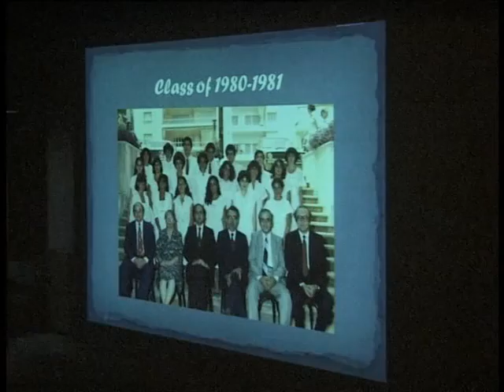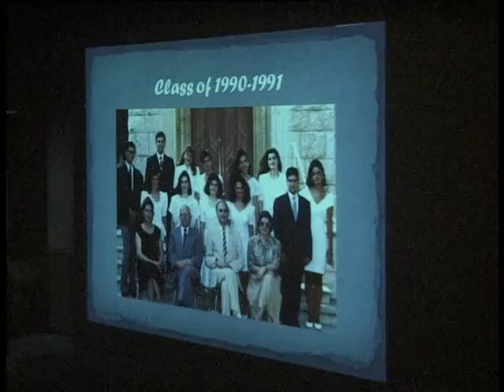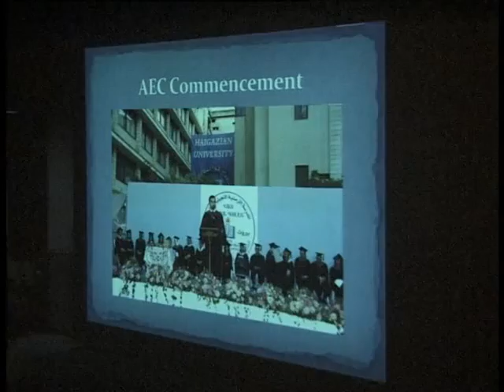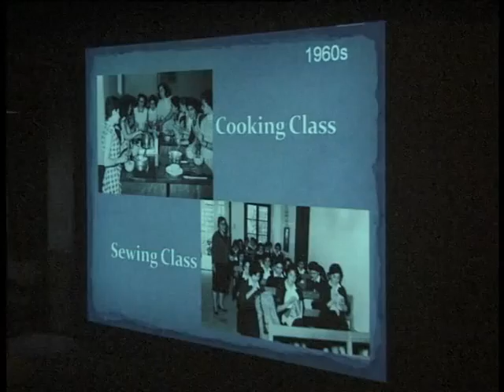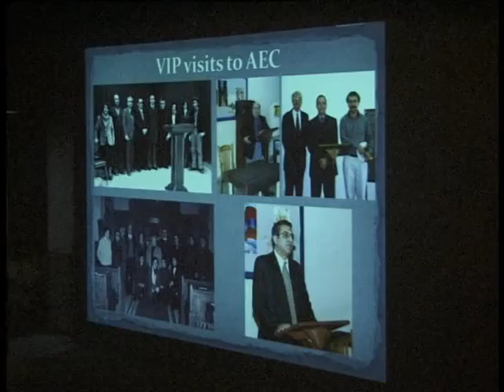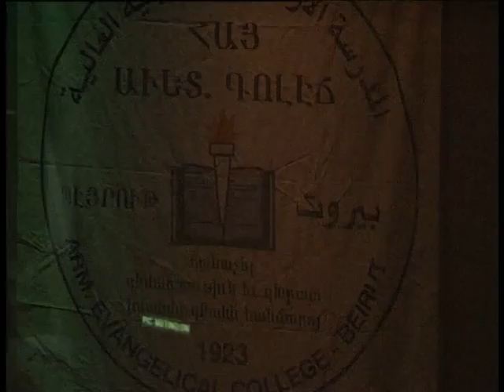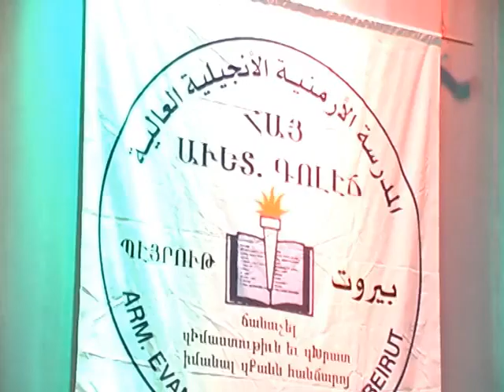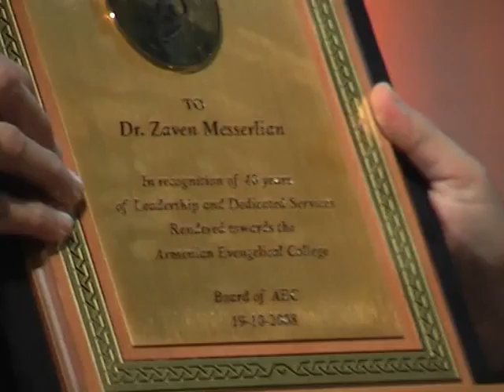Armenian Evangelical College of Beirut-Lebanon 85th. Anniversary.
This video  was taken in Oct. 19, 2008